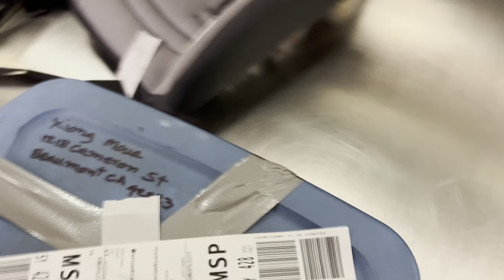Rov nram California los tsev